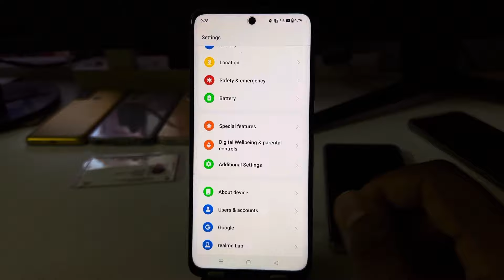Realme 11 pro plus 5g switch off kaise kare/Realme 11 pro plus power off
Realme 11 pro plus power button not working,Realme 11 pro plus power button end call,Realme 11 pro plus mobile,Realme 11 pro plus,Realme 11 pro plus power off,